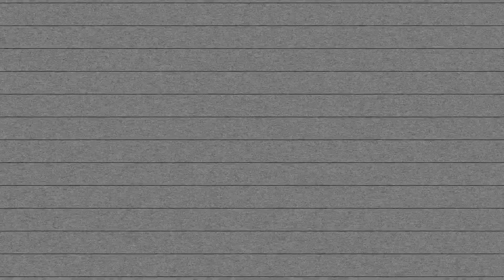Camerino azul en Belo Horizonte vs América MG 🏟️⚽️🎥🇧🇷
Mira la previa y las palabras del profe en el Camerino Azul luego del partido frente a América MG en Belo Horizonte. 🏟️⚽️🎥🇧🇷